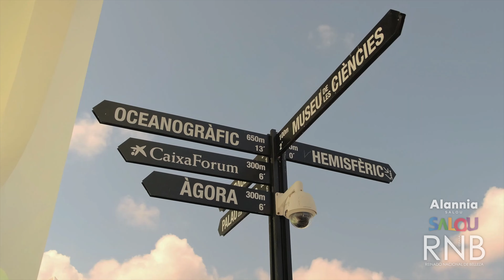Mister RNB España 🇪🇸 2023 | VALENCIA | Mario Izquierdo | INTRODUCTION VIDEO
Mario Izquierdo es Mister RNB Valencia 2023

Mario Izquierdo tiene 24 años de edad y mide 1.91 m de estatura. Nacido en la ciudad de Alicante, criado en el sur de la provincia en Guardamar del Segura, y residente desde hace casi una década en la ciudad de Valencia, de donde es su familia paterna, del barrio de Ruzafa. Por otro lado, su familia materna es andaluza, concretamente de Villanueva del Arzobispo (Jaén). Es Graduado como Piloto Privado, y actualmente se encuentra realizando sus exámenes como Piloto Comercial. En su tiempo libre disfruta del mar, es patrón de barcos y le encanta la navegación y la pesca. Es un enamorado del motociclismo. Otras de sus aficiones son el tenis, el cual ha practicado más de 10 años, y la música, destacando entre sus artistas favoritos a Elvis Presley, Bruce Springsteen, James Brown o Tom Jones.

🚨 VOTA A TU PROVINCIA FAVORITA Y CONVIERTE A TU CANDIDATO EN FINALISTA AL TOP 24 EN LA GALA FINAL DE MISTER RNB ESPAÑA 2023

2️⃣ Da “me gusta” al vídeo de presentación del candidato de tu provincia favorita.

3️⃣ Comenta en su vídeo mostrándole tu apoyo abiertamente.

4️⃣ Comparte entre los tuyos para un mayor alcance de votos.

Sólo contabilizan aquellos “me gusta” y comentarios de suscriptores del canal oficial RNB España, NO de los demás.

El tiempo de votación se cerrará durante la semana del certamen, del 16 al 22 de octubre de 2023, desde el Alannia Salou Resort en Salou, Tarragona.

La Gala Final Mister RNB España 2023 se llevará a cabo el domingo, 22 de octubre de 2023, a partir de las 19:00 h, en el Alannia Salou Resort en Salou, Tarragona.

¡Tú puedes hacer a tu candidato y a toda tu provincia estar más cerca de representar a España mundialmente!